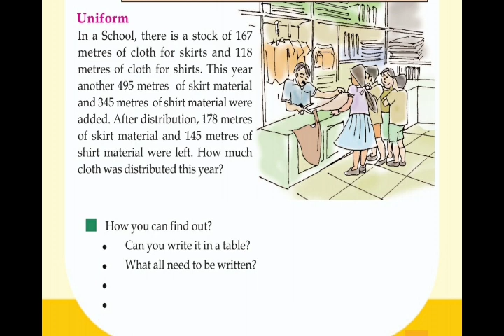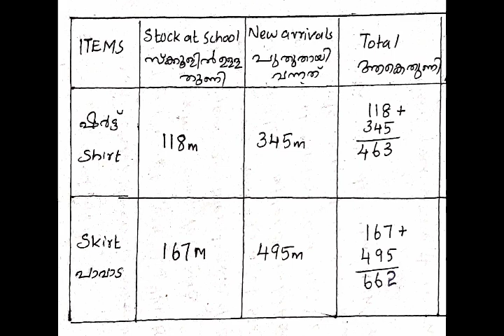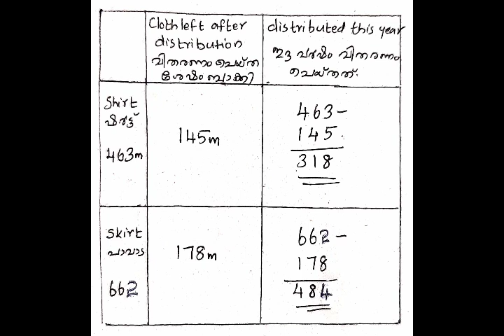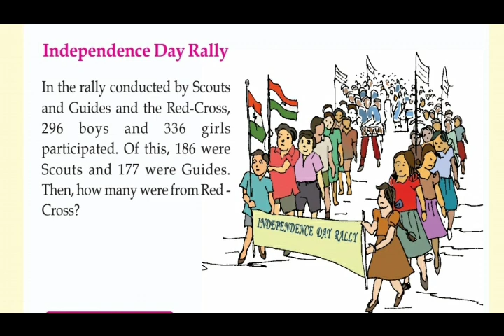Std 3 Maths,Let's Take Away TB പേജ് 41,42പ്രവർത്തങ്ങൾ firstbell class helper